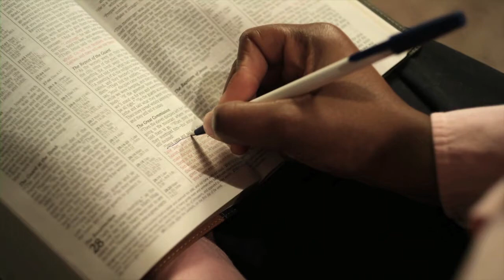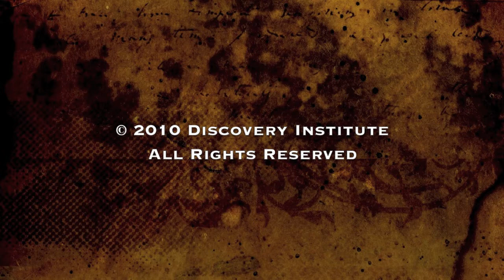Introduction: God and Evolution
- In this clip, God and Evolution editor Jay Richards discusses the main themes of the book and places the book in the larger context of the debate over Darwinian evolution.